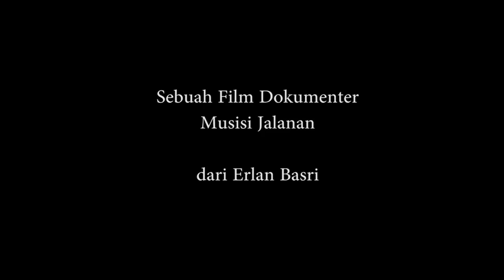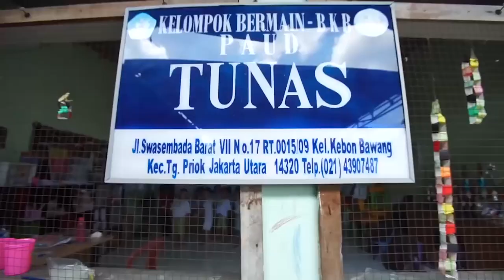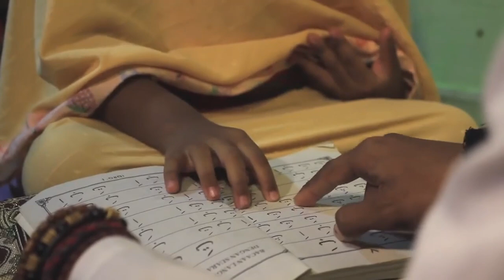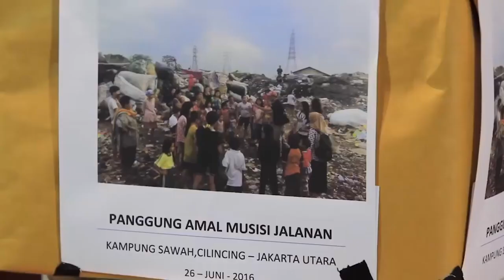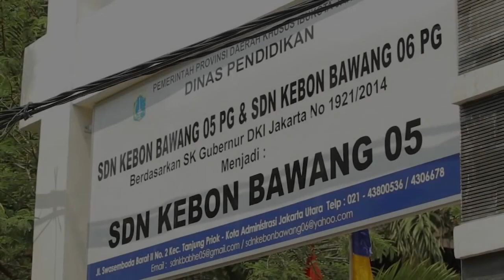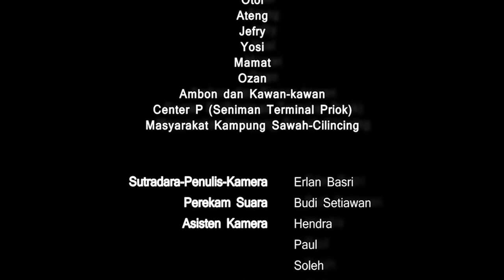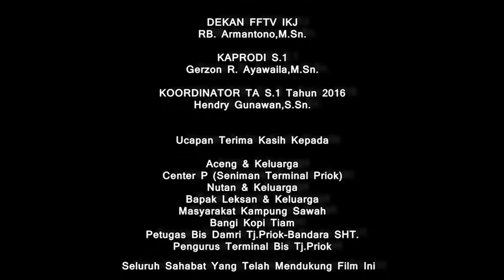Guruku Jalananku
Tidak ada kata malu bagi Aceng untuk bekerja sebagai musisi jalanan. Sosoknya yang dikenal baik hati memang tidak gengsi untuk selalu membantu sesama dengan tulus. Sejak putus sekolah di SMP, Aceng belajar bermain musik dan meniti karier di dunia seni musik. Sebagai kepala keluarga, Aceng juga berusaha untuk menghidupi keluarganya melalui pekerjaan sebagai musisi jalanan.

Kita tonton yuk kisah hidup inspiratif Aceng!

Guruku Jalananku merupakan karya audiovisual yang terpilih dalam Program Akuisisi Pengetahuan Lokal 2020 yang diselenggarakan oleh Balai Media dan Reproduksi (LIPI Press), Lembaga Ilmu Pengetahuan Indonesia.